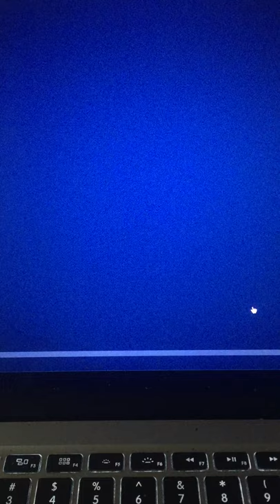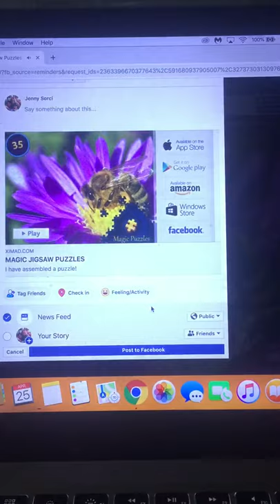Magic Jigsaw Puzzles